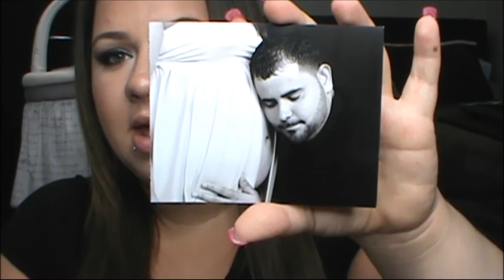35 Week Pregnancy Update + Babyshower & More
Camera I Use : Sony Handycam HD Camcorder

My Umbrella Lighting On Amazon -

My Ring Light On Amazon

 - Meagan XOXO